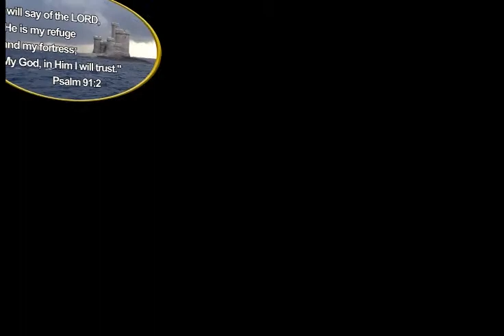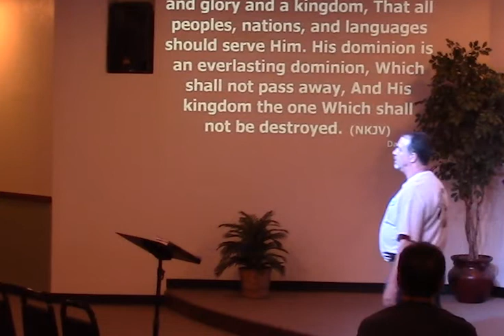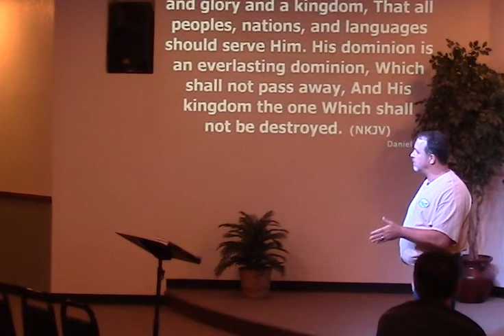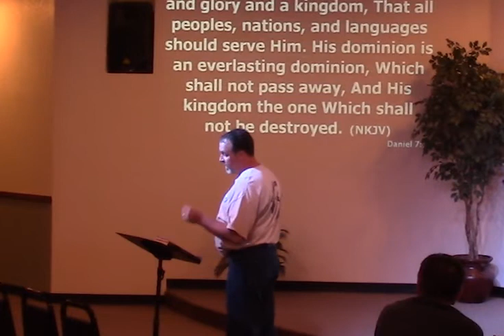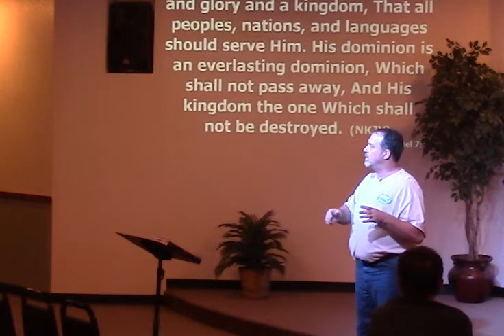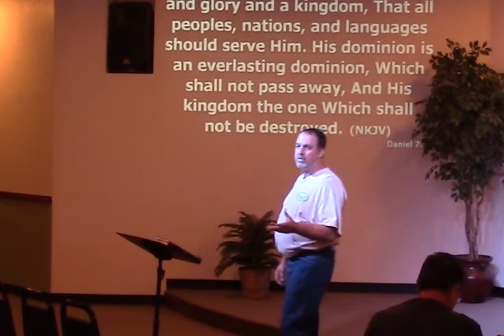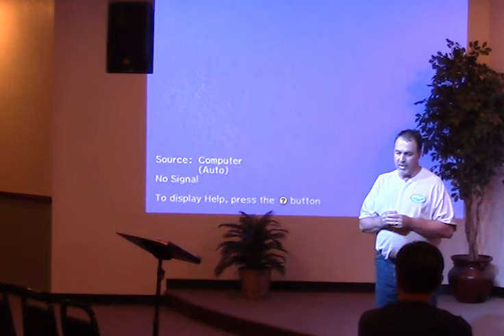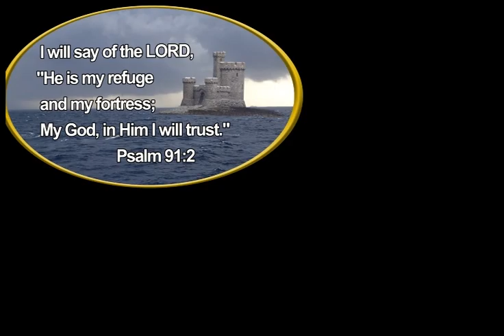7 16 2017 John ch1 pt4